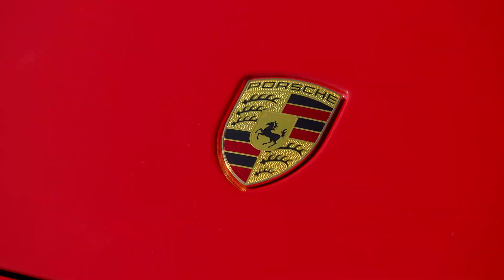Porsche 911 (992) 4S Cabrio - „Idealer Kompromiss“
Die 911er Baureihe ist bei Porsche extrem breit aufgestellt. So breit, dass für jeden etwas dabei ist... Oder sogar zuviel zur Auswahl steht?? Vielleicht..! Wir entschieden uns, passend zur Jahreszeit, für das im Frühjahr 2019 erstmals vorgestellte Cabrio der 911er Baureihe mit dem Code 992..
Warum dies? Die Antwort: Es ist bei allen Diskussionen oftmals das Modell, welches den idealen Kompromiss darstellt.